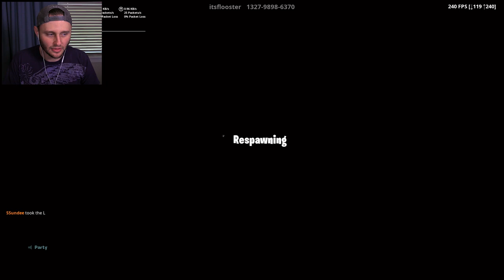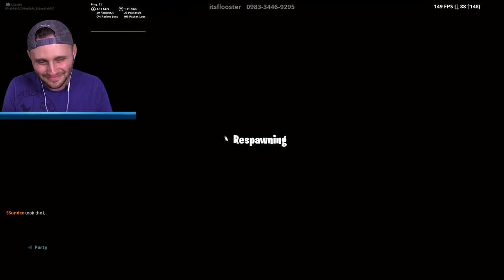You LAUGH, You LOSE! (Fortnite)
Today we do a special video from all our Fortnite Battle Royale Funny moments videos!

Check out RUSSELL!